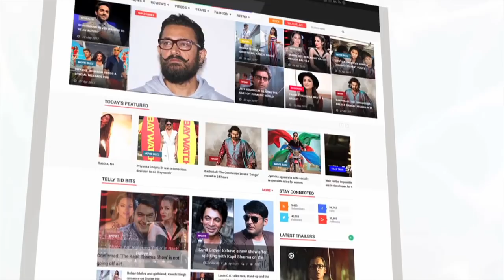कल्लू के साथ किसिंग सीन पर गार्गी पंडित ने लगाए आरोप, खोले कई राज | Aawara Balam | Lehren Bhojpuri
In an Exclusive interview with Lehren, actress Gargi Pandit revealed some shocking things about her upcoming movie 'Aawara Balam'. Check out the video to know more about it.